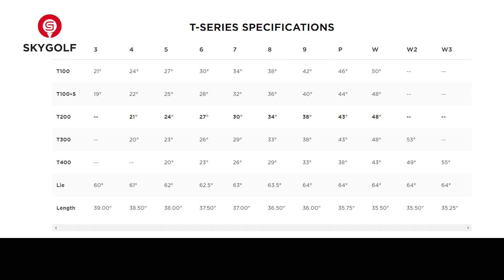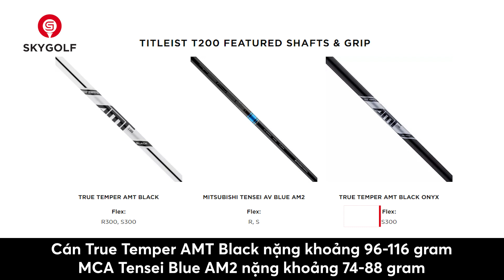TITLEIST T200 Đánh Giá Và Thiết Kế | SKYGOLF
Bộ gậy sắt Titleist T200 Irons - Ổn định trên mọi địa hình
Irons có nhiều hơn những thứ mà người chơi mong muốn ở một bộ gậy sắt. Công nghệ MAX Impact ở mặt gậy cho khoảng cách cú đánh xa hơn, khắc phục tốt những cú đánh lệch tâm và trả lại cho chúng một đường bóng ổn định.
- Công nghệ Max Impact trên mặt gậy Titleist T200 Irons cho phép Golf chuyền được tốc độ tối đa vào bóng dù điểm Impact ở bất cứ vị trí nào trên mặt gậy. Một lõi Polyme độc đáo được bố trí ở đầu gậy Golf đem đến những âm thanh ấn tượng cũng như khả năng giảm chấn chính xác của bộ gậy.
- Đầu gậy của Titleist T200 Irons được thêm trung bình 99 gram vonfram ( chiếm ⅓ trọng lượng của đầu gậy) ở heel và toe của gậy. Đặc điểm này đã đem đến cho T200 độ MOI tương đối lớn. Các Golfer cũng dễ dàng hơn trong từng cú đánh.
- Khuôn mặt gậy chữ L cùng với điểm CG thấp đã giúp cho bóng bay có tốc độ vượt trội hơn hẳn. Cùng với đó là lớp phủ bảo vệ đầu gậy luôn sáng và bóng đẹp như mới. Đây cũng là một điểm mà các Golfer đặc biệt yêu thích ở bộ gậy Titleist T200 này.
Bộ sắt T200 bao gồm các gậy: 4, 5, 6, 7, 8, 9, P phù hợp cho cả các Golfer có Handicap trung bình đến handicap 20.